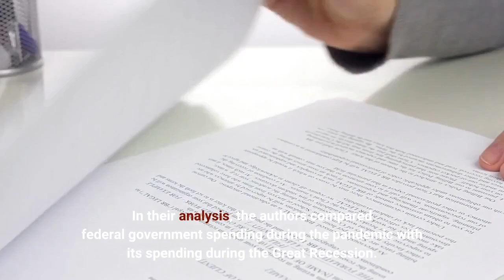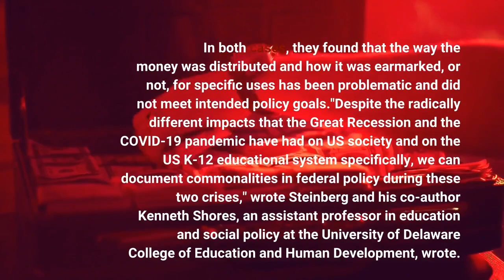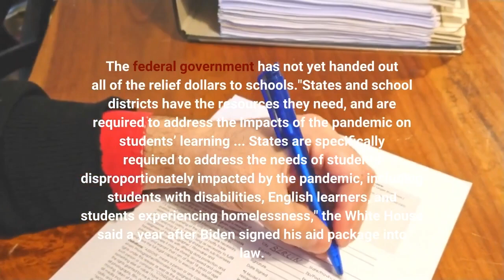COVID 19 pandemic aid more than $300 billion short for dealing with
Despite the federal government giving states and school districts billions of dollars to combat student learning loss during the COVID-19 pandemic, student achievement is on the decline across the nation, and the money to solve it may not be enough, especially for places with the greatest needs, according to a new analysis published Tuesday. While federal emergency relief dollars for schools specifically set aside to address student learning loss totaled about $189 billion, schools needed about $500 billion, the new study from the American Educational Research Association found. As great as the need may be for additional resources, the authors of the study are urging the federal government to look at recent national standardized test score results showing declines in student achievement before giving states and districts any more money. In their analysis, the authors compared federal government spending during the pandemic with its spending during the Great Recession. In both cases, they found that the way the money was distributed and how it was earmarked, or not, for specific uses has been problematic and did not meet intended policy goals."Despite the radically different impacts that the Great Recession and the COVID-19 pandemic have had on US society and on the US K-12 educational system specifically, we can document commonalities in federal policy during these two crises," wrote Steinberg and his co-author Kenneth Shores, an assistant professor in education and social policy at the University of Delaware College of Education and Human Development, wrote. President Joe Biden signed the American Rescue Plan into law in March 2021, allocating $1.9 trillion in federal aid in emergency assistance funds in response to the COVID-19 pandemic. The plan included money for schools to address student learning loss, open schools safely, address student mental health and handle other pandemic-related needs. Part of those funds were set aside specifically to mitigate learning loss. The federal government has not yet handed out all of the relief dollars to schools."States and school districts have the resources they need, and are required to address the impacts of the pandemic on students’ learning ... States are specifically required to address the needs of students disproportionately impacted by the pandemic, including students with disabilities, English learners, and students experiencing homelessness," the White House said a year after Biden signed his aid package into law. While the federal government holds onto what's left of the aid money, the Education Department should consider spending on the most at-need students, Steinberg said."From a policy perspective, increasing the amount of federal aid might be difficult politically, but publicizing the costs needed to remediate losses (either of revenues in the case of the Great Recession or learning in the case of the COVID-19 pandemic) might help.